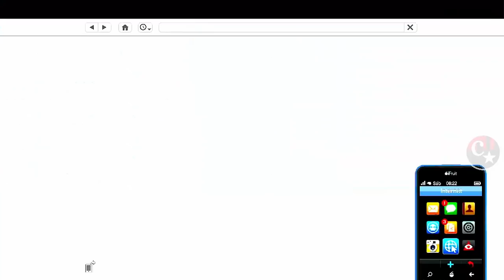💥BRAND NEW💥DUPLICAÇÃO MASSIVA COM PLACAS LIMPAS😂NA "AGÊNCIA" SUPER FÁCIL PS4/PS5/XBOX GTA5 ONLINE🔞🌐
▬▬▬▬▬▬▬▬▬▬▬ஜ۩۞۩ஜ▬▬▬▬▬▬▬▬▬▬▬▬▬▬
▓▓▓▒▒▒░░░ LEIA A DESCRIÇÃO DO VÍDEO ░░░▒▒▒▓▓▓ ▬▬▬▬▬▬▬▬▬▬▬ஜ۩۞۩ஜ▬▬▬▬▬▬▬▬▬▬▬▬▬

💥CARROS MODDEDS💥& CONTAS UPADAS P/ PS4:
♠ COMANDO CV74 - NOVO COMANDO
🎮 ID: PS4 - Capitaocaverna74 👈
🎮 ID: PS4 - Capitao74caverna 👈
🎮 ID: PS4 - Ccaverna74 👈
🎮 ID: PS4 - Capitao_74 👈
🎮 ID: PS4 - Capitao-74 👈

🌟🌟 CANAIS PARCEIROS 🌟🌟